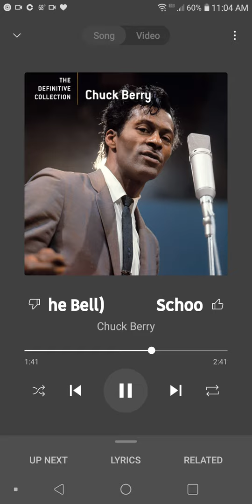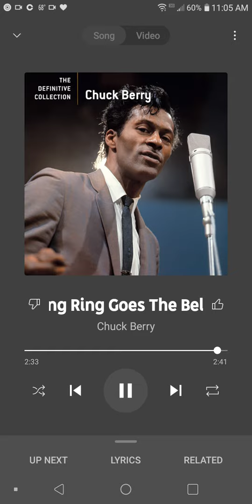Flim 3: Predator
Predator is a 2021 American science fiction action film directed by Keith Andrew Miller.
 It is the first installment in the Predator franchise by Arrow Flim Production
 It stars Keith Andrew Miller as the leader of an elite paramilitary rescue team with his wife( Pamela Rose Martinez) on a mission to save hostages in guerrilla-held territory in a Central American rainforest, who encounter the deadly Predator (Carl Weathers) , a technologically advanced alien who stalks and hunts them down